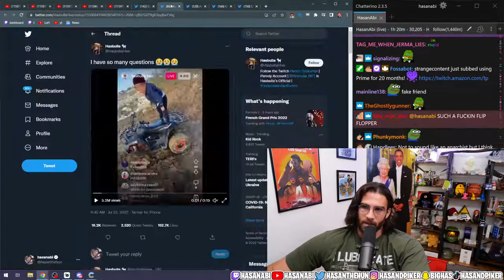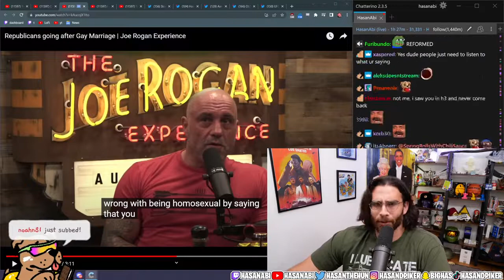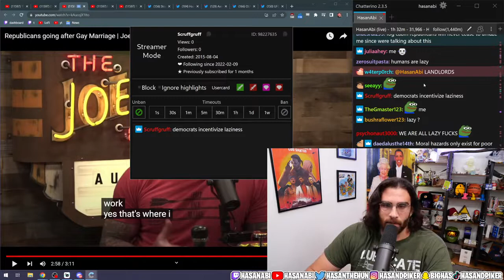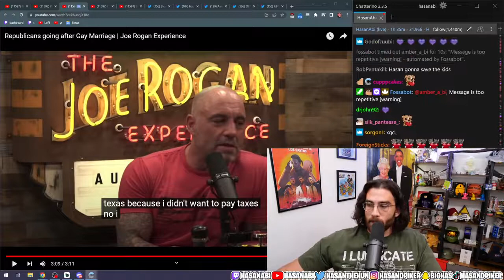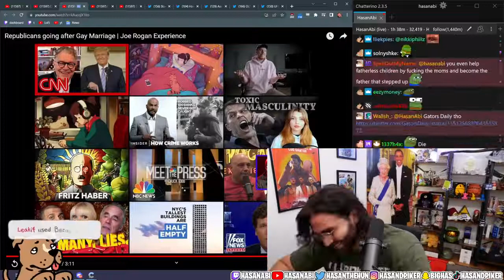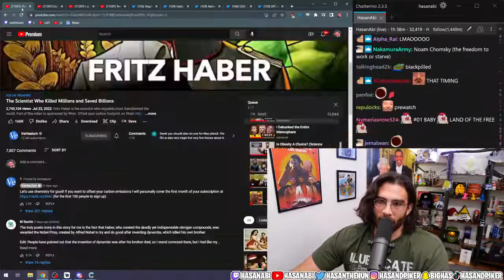Joe Rogan is so CONFUSED HasanAbi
Republicans going after Gay Marriage | Joe Rogan Experience